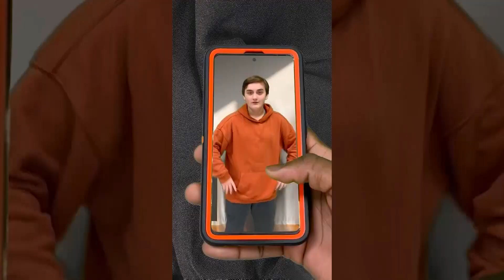TigerTV March 2, 2023